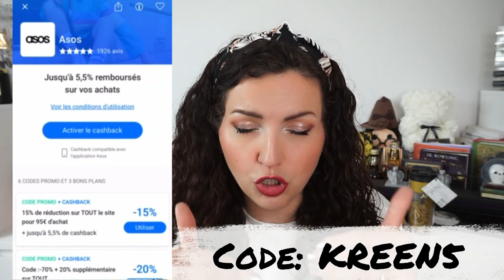5 ASTUCES pour économiser 500€ facilement & GAGNE déjà 100€ sur ton compte 😱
♥Les articles & vidéos dont je vous parle:
01:03 ASTUCE 1
03:21 ASTUCE 2
07:51 ASTUCE 3
09:45 ASTUCE 4
11:17 ASTUCE 5

Sites de Cashback:
CONCOURS pour gagner 100€ directement sur ton compte Poulpeo
Conditions du jeu concours:
- Liker cette vidéo et être abonné
- Avoir déjà ou se créer un compte Poulpeo avec mon code de parrainage: KREEN5
- Enregistrer au moins 1 cashback en ligne sur Poulpeo avant le 31/05/2022
- Tirage au sort et bonus crédité sur la cagnotte du membre Poulpeo le 10 juin prochain c'est parfait pour débuter l'été ! ☀
CONCOURS sur l'Application Poulpeo

Si tu télécharges notre application, il y a un jeu uniquement réservé aux utilisateurs de l'application qui va être lancé du 15 au 31 mai 2022 : 🎁10 x 5€ 🎁 de bonus à gagner sur sa cagnotte Poulpeo pour les 10 joueurs qui auront obtenu le meilleur score !